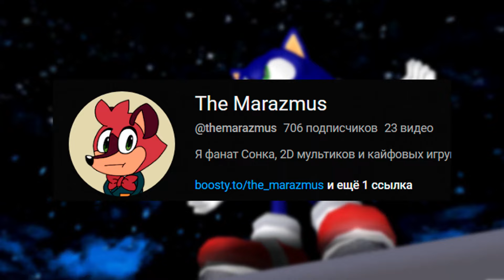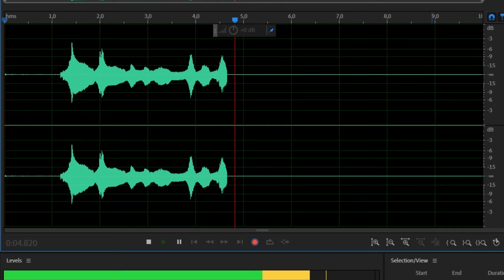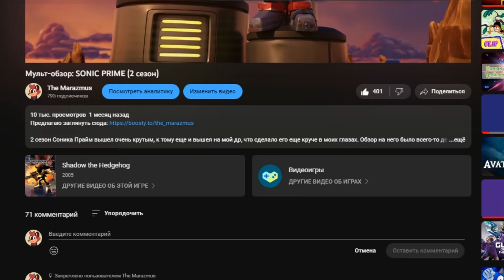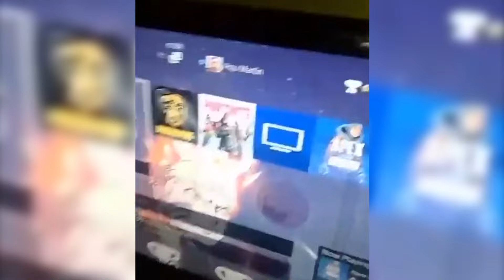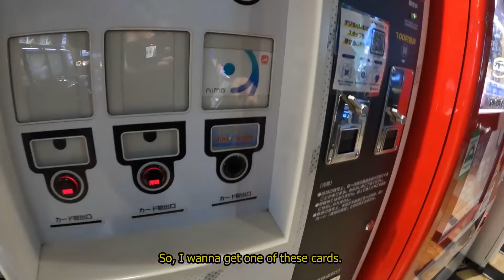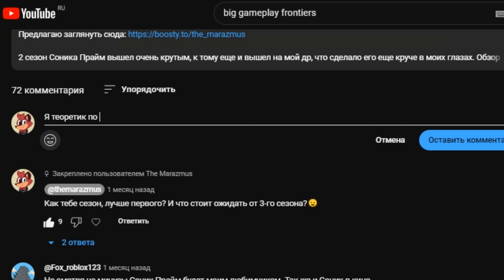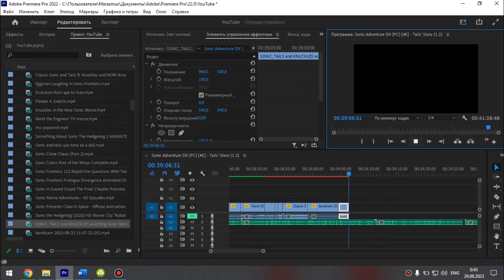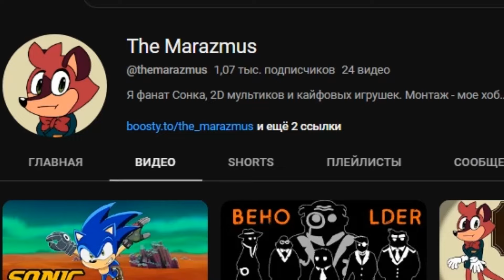Обзор: Sonic Adventure DX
Sonic Adventure - моя любимая игра детства, хоть ее пройти не смог. Я с радостью ее перепрошел, чтобы все вспомнить, а потом еще раз, чтобы записать футаж. Возможно, по этой игре выйдет еще одно видео, но это будет обзор не игры, а фишек, которые я решил опустить в основном разборе, как "Oh no", гигантских дыр, а так же пасхалок как картинке, так и в музыке.

Таймкоды:
00:00 Введение
00:39 Кратко об игре
3:29 Игра при первом взгляде
6:55 Играбельные персонажи
7:52 Adenture в Соник Х
9:03 История Приключения
27:37 Хорош ли сюжет?
28:41 Графика Adventure DX
29:31 Геймплей за персонажей
33:20 Так ли плох Биг?
34:51 Продолжение разбора геймплея
35:48 секретки разбросанные по миру
37:35 Сад Чао
38:47 Музыкальная часть игры (находится на Бусти из-за АП)
40:00 Хороша ли игра?
41:28 Конец